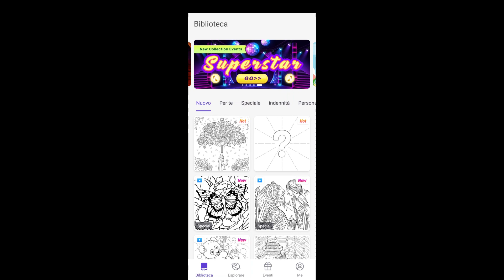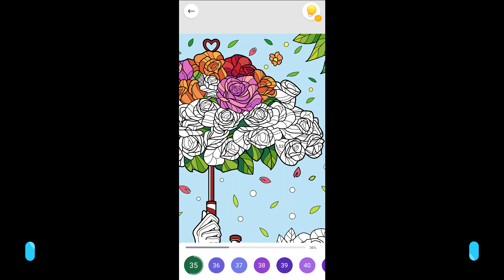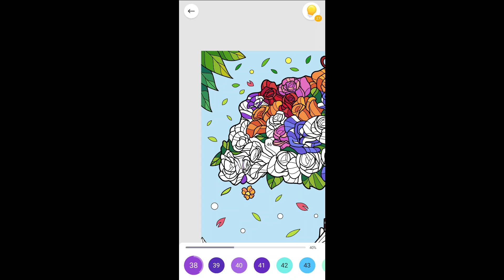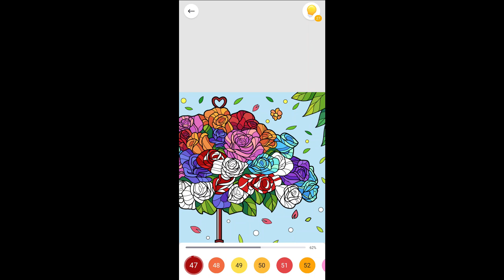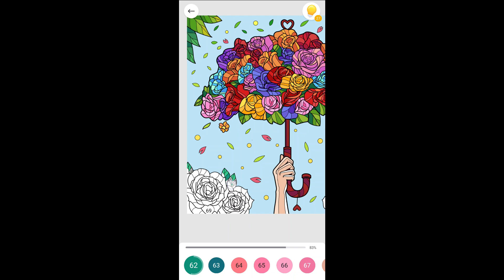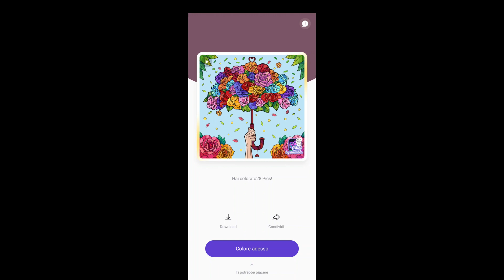Paint by number. Ombrello di rose. Arte & Immagine / 019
Paint by number. Colora le immagini con i numeri. 019